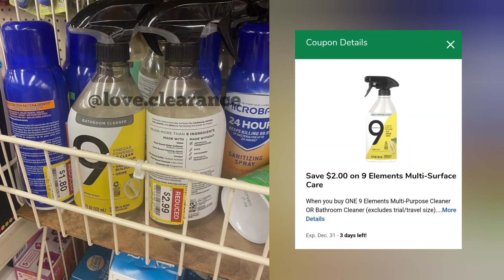🚨KROGER MUST DO DEALS🚨|KROGER COUPONING THIS WEEK|ALL DIGITAL DEALS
In this video I'm sharing some awesome deals you can do now until January 3, 2022.

NO SHAME IN COUPONING!

IBOTTA : FKGESAN

S'MORE :  C9PDTZ